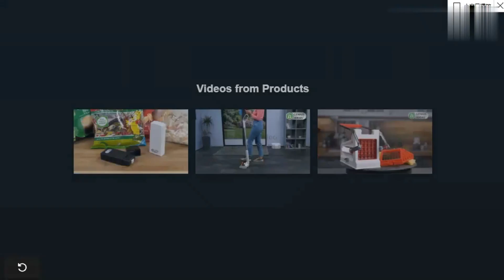Hand Warmer Video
An unique portable warmer, only need 3min heating and warm for 120min. There’s no liquid, nor batteries inside, no potential risk of liquid leakage or battery explosion.